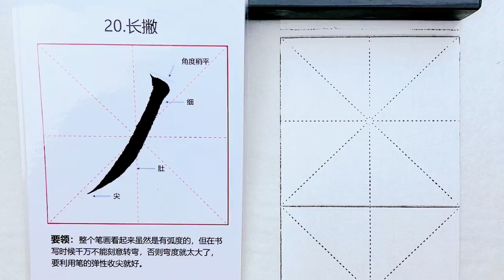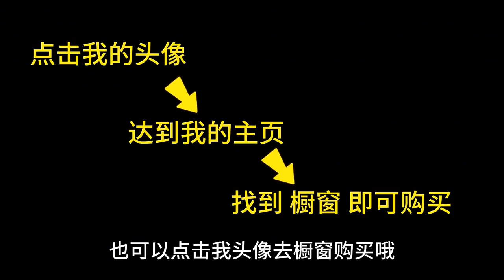视频同款笔画字卡，有需要请移步橱窗，或点击视频链接，谢谢各位鼓励与支持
爱好书法，乐于分享交流书法日常心得视频同款笔画字卡，有需要请移步橱窗，或点击视频链接，谢谢各位鼓励与支持